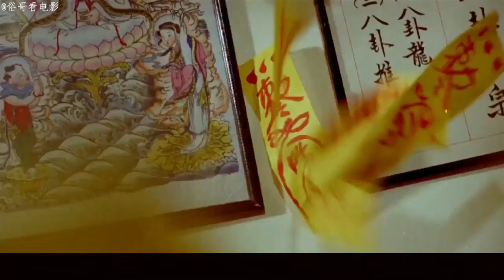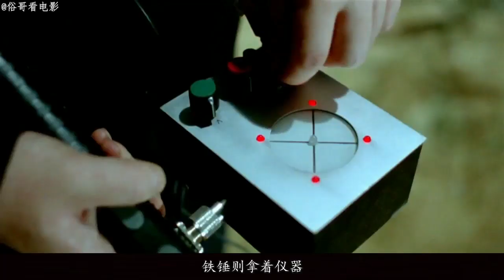《鬼打鬼之黄金道士》英叔和徒弟搬进了一幢闹鬼的别墅，没想到别墅里还藏着黄金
《鬼打鬼之黄金道士》是由陈会毅执导、林正英、罗慧娟、沈威、楼南光等主演的一部鬼片，影片讲述了道士英叔徒弟六人和女鬼阿娟的故事。